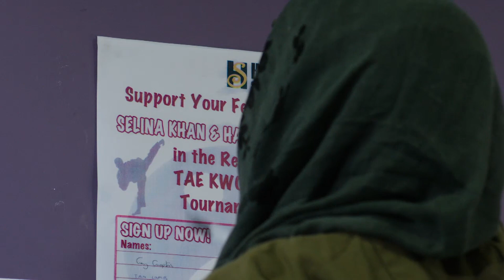Wolfblood Short Episode: The Quiet Hero Season 4 Episode 5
TJ tries to help Selina with a problem that threatens to expose her as a wolfblood.

 Wolfblood, Season 4:
A plea for help from wolfblood brother and sister Matei and Emilia becomes the catalyst for the formation of a new pack. With the wolfblood secret looking increasingly fragile the pressures on Jana grow forcing her to question where she truly belongs and who she can trust, leading to a cataclysmic decision that will change all their lives forever.

Part-human, part-wolf, with extraordinary speed and senses, Wolfbloods secretly live amongst us able to transform at will.  Friendships and loyalties of a group of teens are tested to breaking point as they negotiate the battle between their wolf and human sides.  But each triumph over adversity has repercussions as the world closes in on their secret.  With more than survival at stake, young wolfblood alpha Jana is forced into a momentous decision… with heart-rending, life-changing consequences for all.

This is the official channel for TV series "Wolfblood".

Enjoy all the episodes, exclusive videos and information about your favorite series and be part of the Wolfblood-community. :)